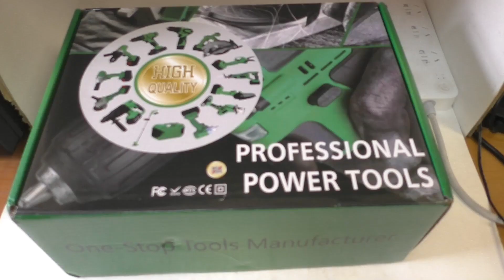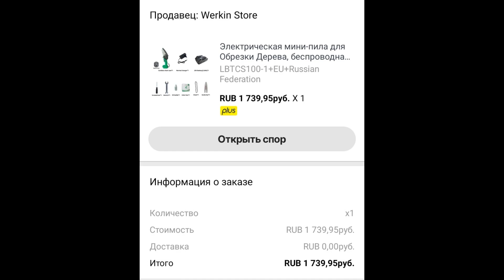Эта аккумуляторная цепная пила с Aliexpress способна пилить доски! Обзор, разборка и тест.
Очень интересная ручная аккумуляторная цепная пила с Алиэкспресс за 1700р. Пила предназначена прежде всего для спиливания веток, кустарника и небольших деревьев. Обзор, разборка, замер, тест.